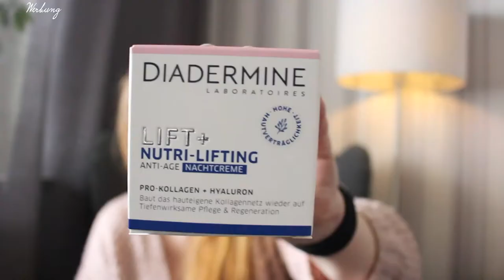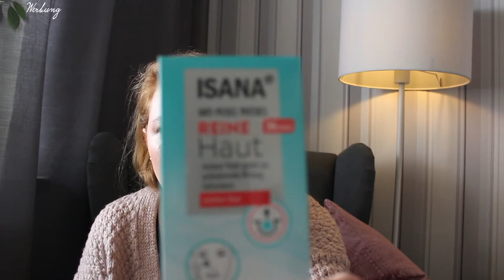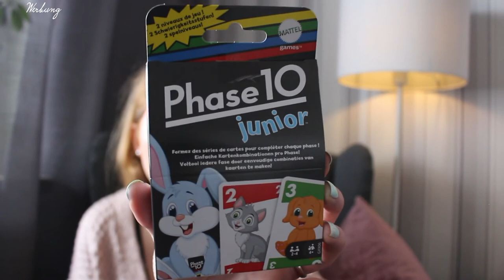Rossmann Haul | Was ich brauchte, oder auch nicht 😉 | Mrs. Family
Ich war alleine bei Rossmann, also hatte ich ein bisschen Zeit auch Dinge mit zu nehmen, die ich eigentlich nicht unbedingt gebraucht hätte 😉

Meine Kamera*

Mein Stativ*

Mein Kameralicht*

Packstation:

Nadine R.
31468653
Packstation 116
52511 Geilenkirchen

INFO:
Das Paket muss mind. 15 x 11 x 1 cm sein und darf max. 60 x 35 x 35 cm groß sein. Briefe gehen leider nicht an die Packstation